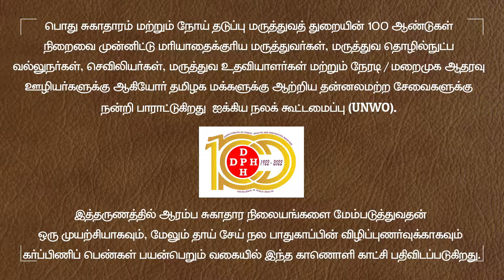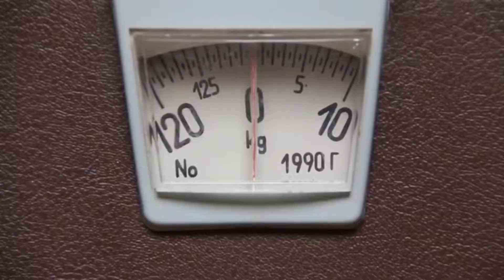சுகப் பிரசவம் ஏற்படுவதற்கு எளிமையான வழிமுறைகள் - விளக்குகிறார் மருத்துவர். நிவேதிதா